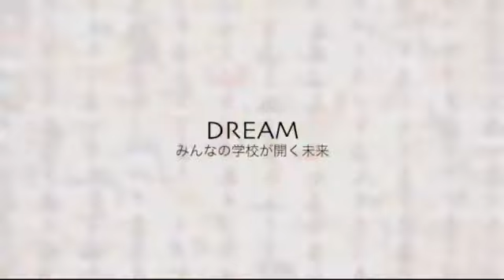【教育】みんなの学校が開く未来 Dream～みんなの学校が開く未来～（ダイジェストver.）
本映像教材はJICA事業として「みんなの学校プロジェクト」の果たしてきた役割と成果を、一般向けにグローバルにアピールする媒体としての一般教材（一般向けおよび関係者向け）と、現在実施中または今後実施予定のプロジェクト活動において、類似の活動や成果をプロジェクト関係者が研修時に容易に理解し、活動を推進できるよう研修教材（4種類）の計6部構成となっています。
みんなの学校プロジェクトの活動を取りまとめた教材は、2007年に制作されましたが、その後新たな取り組みが実施されたことを受け、内容の更新を行いました。今後、みんなの学校プロジェクト実施国同士の学びあいのみならず、リージョナル、グローバルな学び合いへと発展させていくことを目的として制作しました。
シンポジウムやセミナー、大学等における講義、開発教育／国際理解教育、本邦研修や第三国研修等で活用いただくことを想定しています。

Item No.：16HMBG001